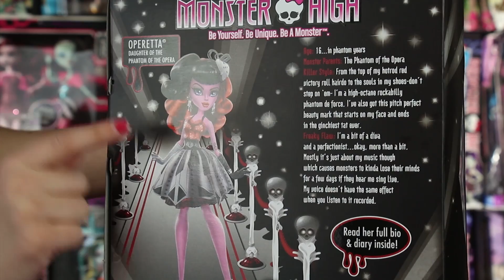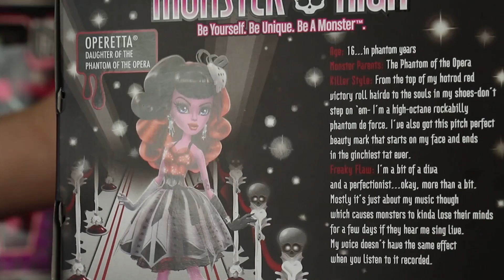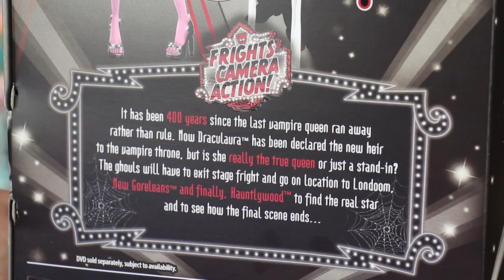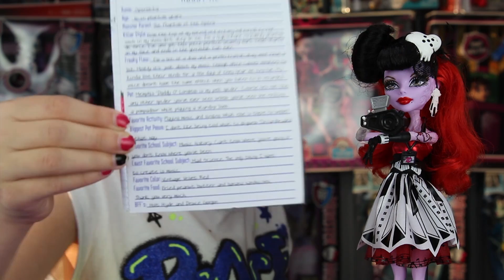Monster High Frights, Camera, Action! Operetta Doll | KittiesMama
Walmart's Monster High Exclusive Operetta Frights, Camera, Action! Doll! Tell us what ghoul you get from the quiz in comments below!

Monsters so far at the time this video was posted: Frankie Stein, Holt Hyde, Draculaura, Lagoona Blue, Clawdeen, Clawdeen Dawn of the Dance, Abbey Bominable, Spectra Vondergeist, Gholia Yelps, C.A. Cupid, Cleo De Nile, Toralei Stripe, Scarah Screams, Venus McFlyTrap, Operetta, Rochelle Goyle, Robecca Steam, Meowlody and Purrsephone, Howleen Wolf, and Skelita Calaveras.
On our To-do list at this time, not necessarily in this order: Catrine DeMew, Nefera De Nile, Jinafire Long, Grimmily Anne McShmiddlebopper, Gory Fangtell, Headless Headmistress, and Bloodgood Daughter of Arachne.